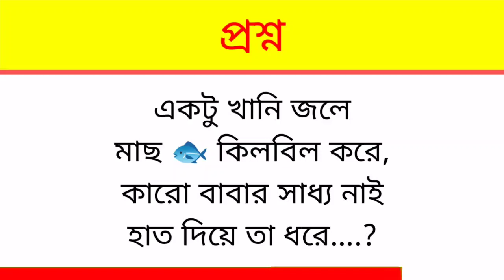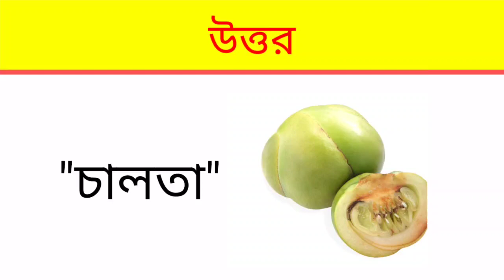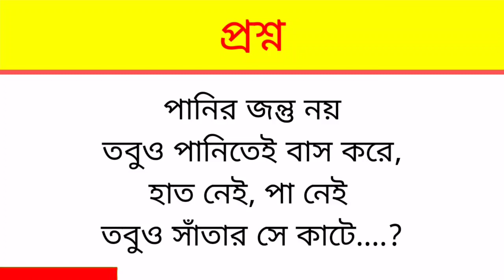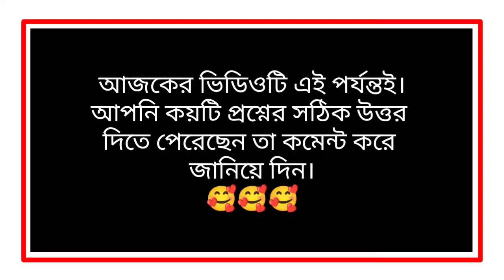ধাঁধা প্রশ্ন ও উত্তর/ছবির ধাঁধা/ধাঁধা/Mojar Dhadha/Buddhir Khela/Dhadha/Dada/Gk/ Quiz/googly/ P-31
"আসসালামু আলাইকুম"
সময় কাটানোর জন্য এবং নিজের বুদ্ধি বাড়ালোর জন্য ভিডিওটি দেখুন ☺️☺️

এটি ১টি ধাঁধার ভিডিও যেখানে আপনাকে ৬টি প্রশ্ন করা হবে🙂🙂

আপনি প্রতিটি ধাঁধার উত্তর দেওয়ার জন্য সময় পাবেন ১০ সেকেন্ড 🤗🤗

সময় শেষে ধাঁধার উত্তরটি আপনাকে জানিয়ে দেওয়া হবে✍️✍️